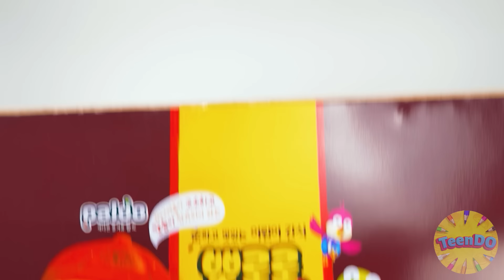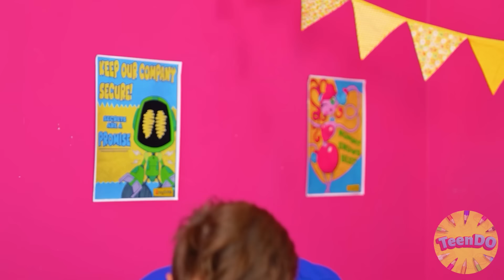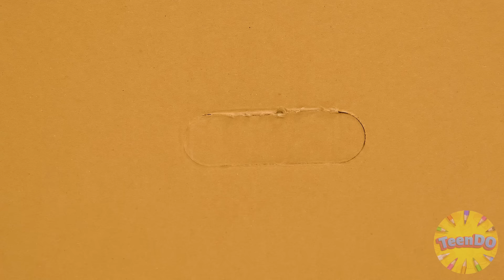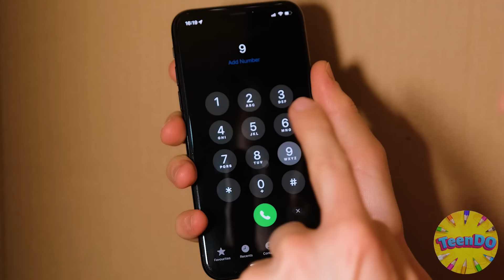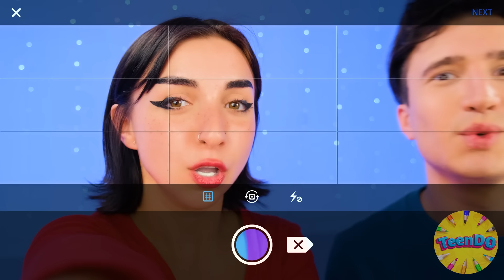कड़ा लुका छिपी चैलेंज | मजेदार स्थितियां TeenDO Challenge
आज हम फिर से चरम लुका-छिपी खेलेंगे!